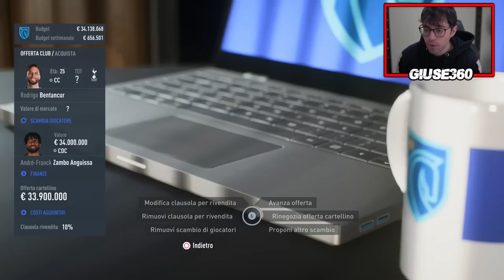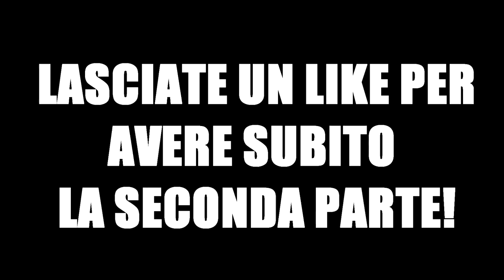HO GIOCATO TUTTA LA CARRIERA DI KVARATSKHELIA! ECCO COSA É SUCCESSO! FIFA 23 CARRIERA GIOCATORE EP.1